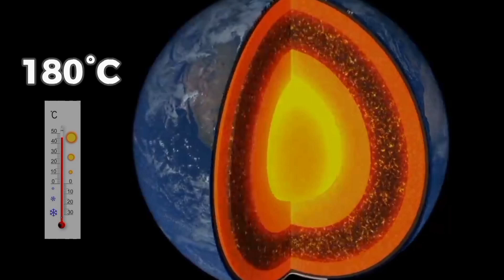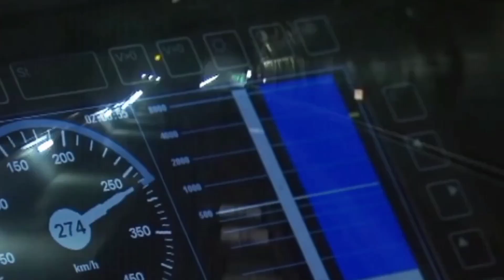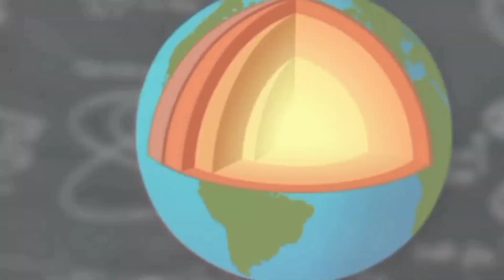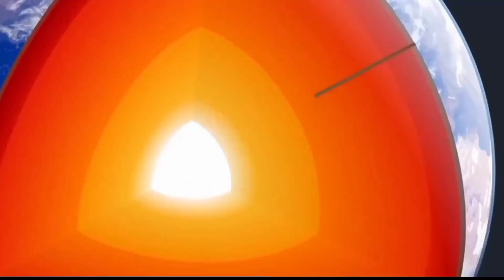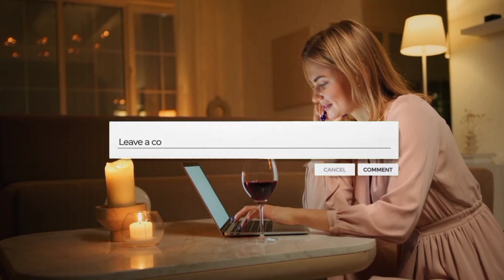Deepest Hole We Can Possibly Dig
Embark on a journey to the depths of the Earth in our latest video! From shallow backyard holes to the awe-inspiring Kola Superdeep Borehole, discover just how deep humanity has ventured into the Earth's crust. Learn about the challenges, triumphs, and fascinating discoveries made by explorers as they delved into the unknown. Join us as we explore the limits of human ingenuity and our insatiable curiosity about the world beneath our feet. Watch, learn, and share your thoughts with us in the comments section below!